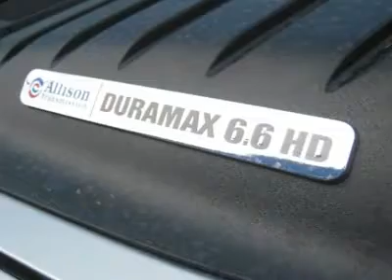2013 CHEVROLET SILVERADO 2500HD Woods Cross, UT T30550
2013 CHEVROLET SILVERADO 2500HD Woods Cross, UT
Stock# T30550
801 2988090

Murdock Chevrolet
2375 South 625 West

 2013 Chevrolet Silverado 2500HD Crew Cab Standard Bed LT 4WD DURAMAX - Silver with Ebony cloth interior - FRONT BENCH SEAT - REMOTE START - BACKUP CAMERA - Z71 OFF ROAD PACKAGE - TRAILER BRAKE - TOW PACKAGE -  ** FREE DELIVERY TO SOME OUT OF STATE LOCATIONS  **  call for details  801*497*6596